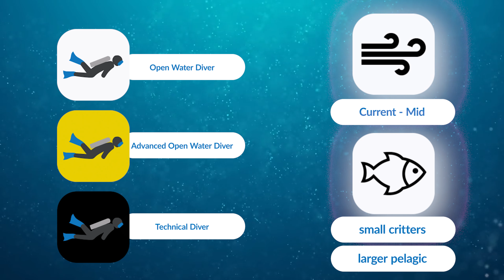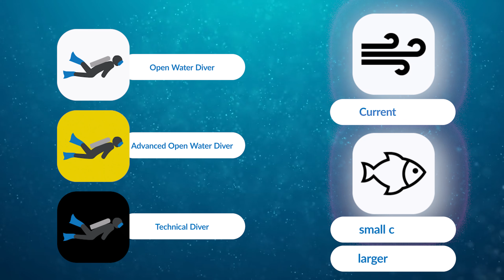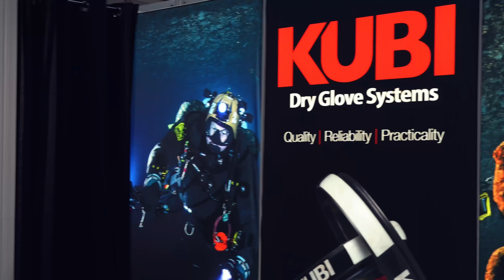Maldives Master Liveaboard Itineraries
LINKS

OUR WEBSITES